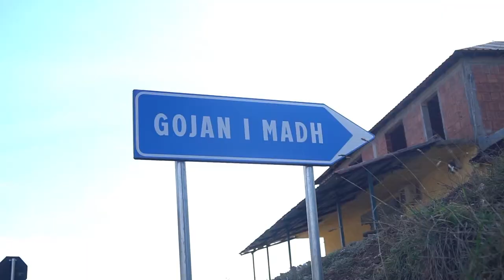Nikolla shpreson për një partnere jete, rrëfimi tronditës: Vrava gruan padashje, doja t’i bija viçit